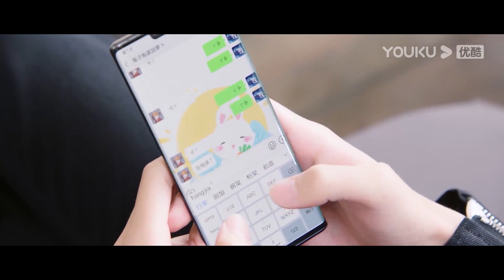🎮 許凱要去相親了？家裡安排了一個白富美當“陸夫人”，程瀟在一旁又緊張又擔心！ | 你微笑時很美 Falling Into Your Smile | EP14 | 愛豆練習室